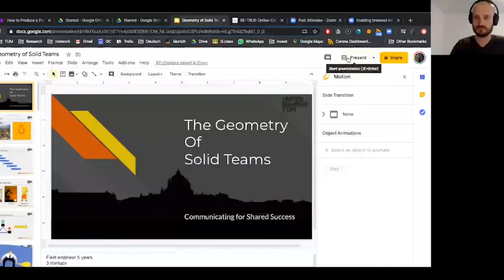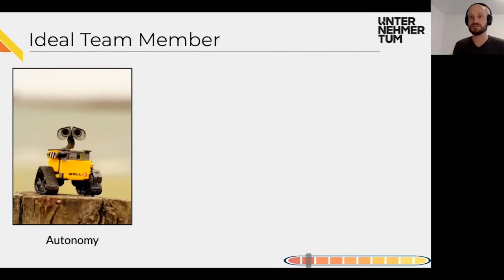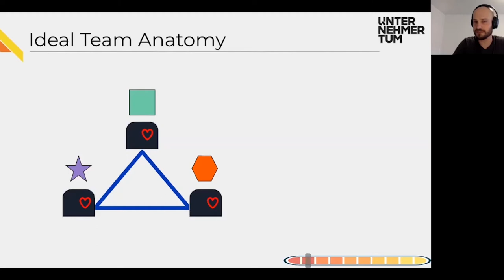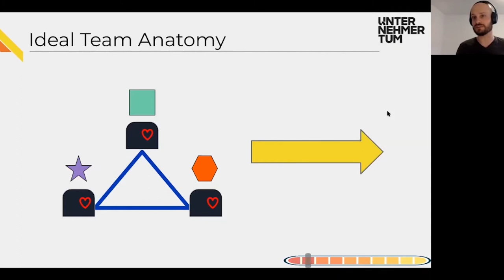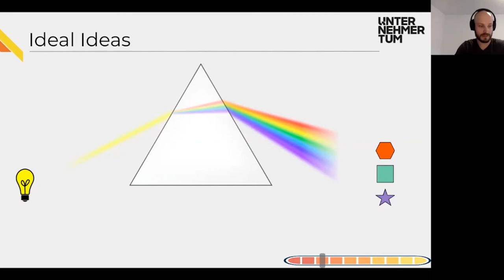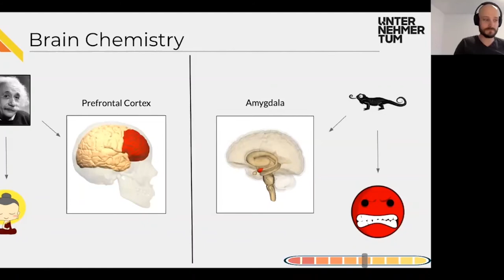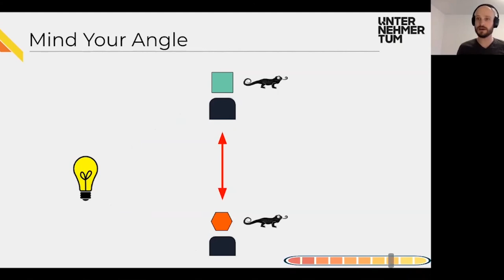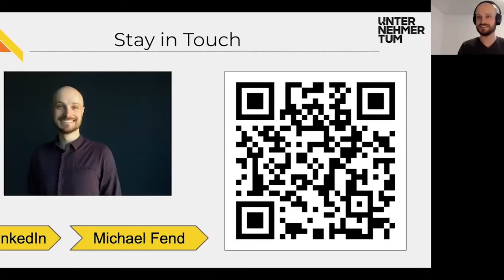The Geometry of Solid Teams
Dive into research findings and practical steps to enhance the atmosphere in a team situation! During this inspirational talk, entrepreneurial coach Mike Fend discusses the decision making process, our higher and lower self, and better ways to disagree in order to find more innovative solutions.

Recorded on April 24, 2020, during the BE:TRUE Online Conference.

Learn more about our education offering, the UnternehmerTUM start-up community, and our innovation services